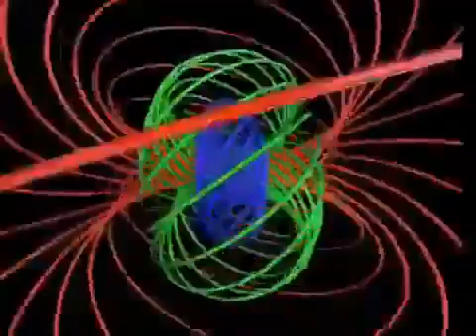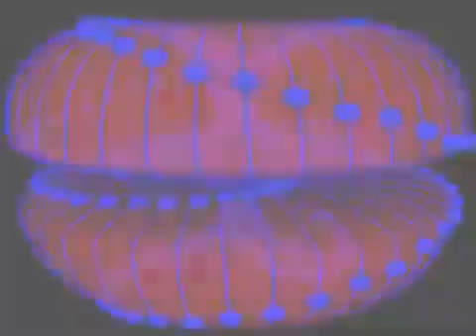Toroidal Vortices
Toroidal Vortices produced by dolphins, beluga whales, humpback whales, volcanoes, hydrogen bombs, and man.

If You Could Imagine a Four Dimensional Hyper-Dimension Cube Toroidal Vortex - THIS WOULD BE IT!!! A point is a hypercube of dimension zero. If one moves this point one unit length, it will sweep out a line segment, which is a unit hypercube of dimension one. If one moves this line segment its length in a perpendicular direction from itself; it sweeps out a two-dimensional square. If one moves the square one unit length in the direction perpendicular to the plane it lies on, it will generate a three-dimensional cube. This can be generalized to any number of dimensions. For example, if one moves the cube one unit length into the fourth dimension, it generates a 4-dimensional unit hypercube (a unit tesseract). This process of sweeping out volumes can be formalized mathematically as a Minkowski sum: the d-dimensional hypercube is the Minkowski sum of d mutually perpendicular unit-length line segments, and is therefore an example of a zonotope.

***The 17 second clip of the humpback whale bubble rings shown from 1:56 to 2:13 is from danthewhaleman (The Whale Video Company).***